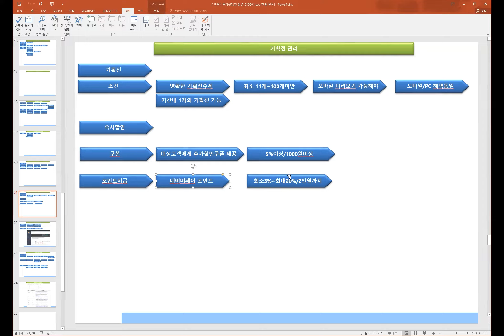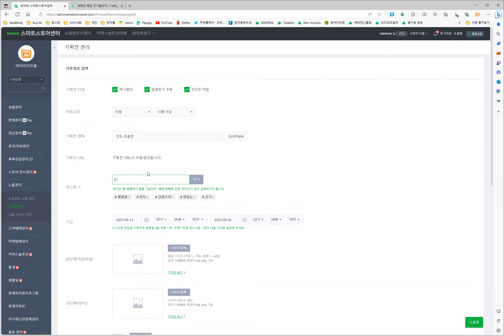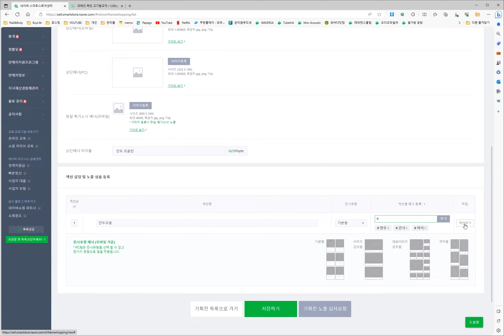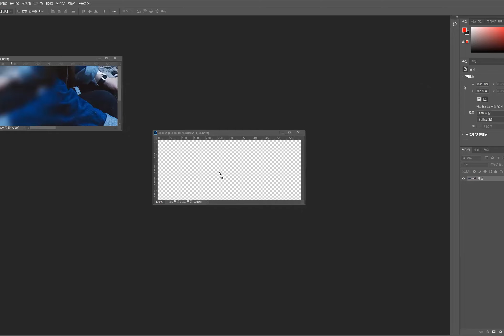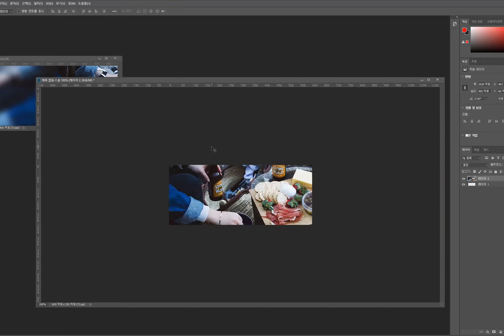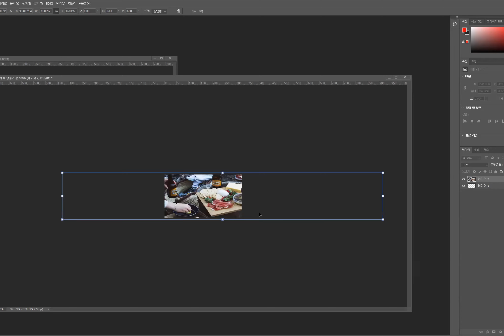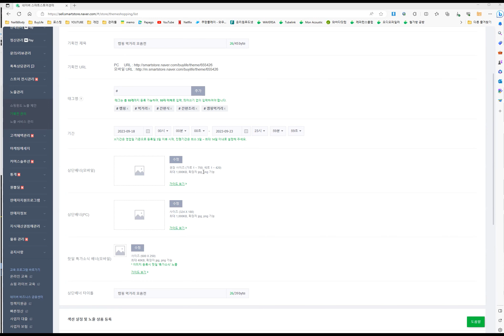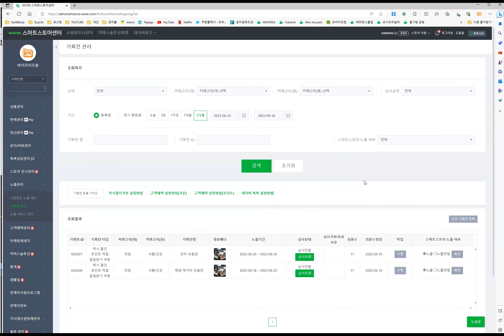스마트스토어 기획전 등록 및 신청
(쇼핑몰 아카데미) 실시간으로 질문을 하고 답변을 얻을수 있는 단톡방입니다